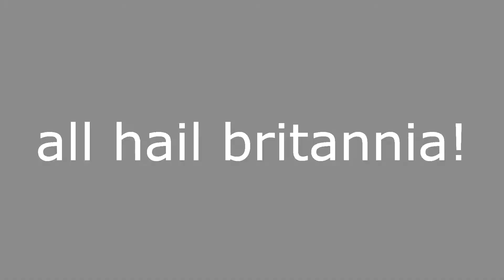Hearts of iron 4 millennium dawn timelapse: all hail britannia! #3 britannia vs Chinese Federation